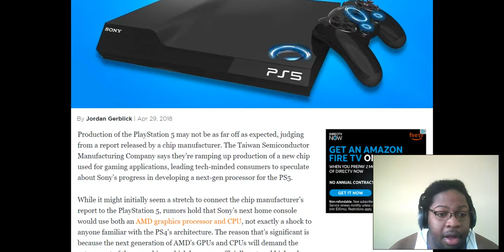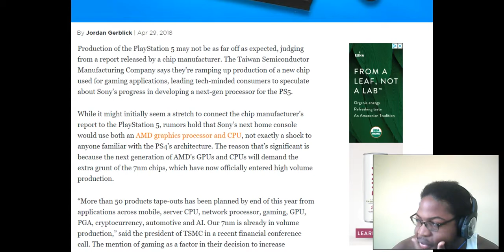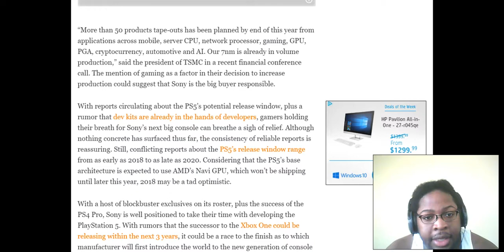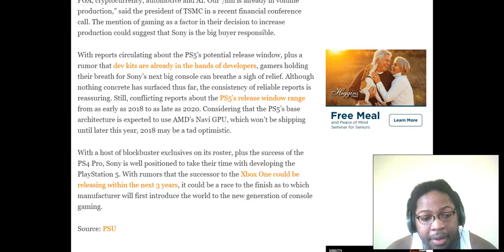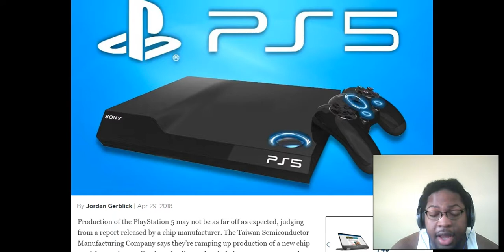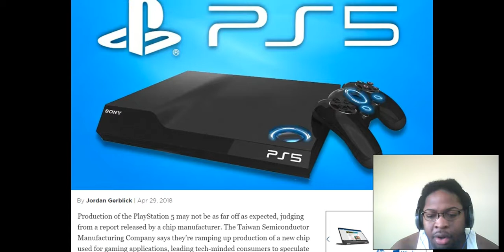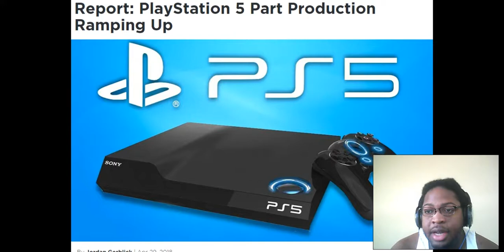THE FEELS: Playstation 5 SOONER THAN EXPECTED?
Let my shirts speak for you